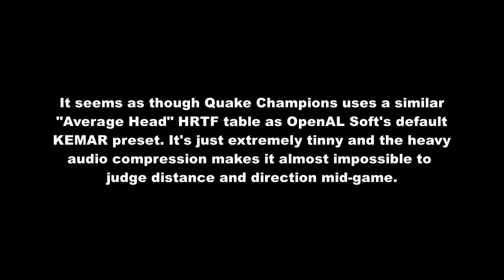Quake Champions HRTF vs Quake III Arena (OpenAL Soft) 3D spatial sound comparison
So Saber Interactive finally introduced proper HRTF to Quake Champions after the disasterous beta test and, well...

It sucks. It just sucks so much.

Like I know ioquake3 is a fan-made source port made in their free time, but wow does QC's HRTF sound horrible by comparison. It sounds like a really cheap Virtual Surround Sound software; just muffles the shit out of the sound quality with a very flat soundstage.

Quake 3 Settings:
channels=stereo
frequency=44100
stereo-mode=headphones
cf_level=0
sample-type=float32
periods=3
period_size=1024
default-hrtf=Built-In 44100Hz (KEMAR "average head" tables)
hrtf=true

3D 3Д звук пространственный бинауральный 3Dサウンド バイノーラル 空間オーディオ Ilusión Auditiva Sonido 3D áudio audio espacial Som em 3D 3D zvok Son en 3D 3D geluid 3D zvuk 3d声音 双耳 เสียง 3D Âm thanh 3D Suono 3D audio spaziale 3d-ääni binauraalisen 3D lyd 3D dźwięk Suara 3D 3D 사운드 3 डी साउंड 3 डी ध्वनि صوت ثلاثي الأبعاد صدای سه بعدی Τρισδιάστατος ήχος 3D skaņa 3D garsai 3D ses צליל תלת ממדי דימוי שמע